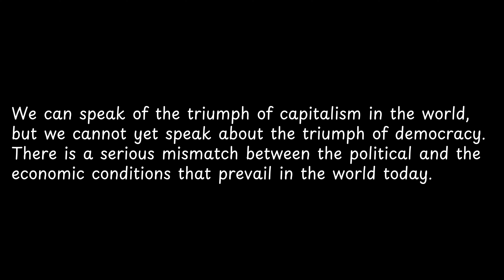We can speak of the triumph